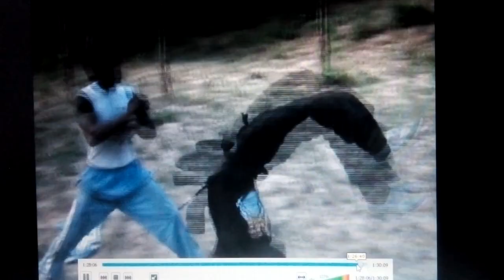BONGO MOVES VIOLENCE OF LOVE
Violence of love